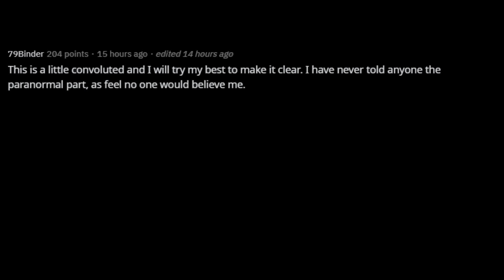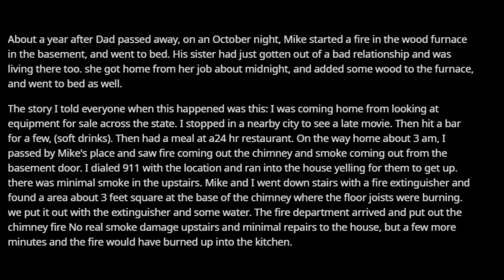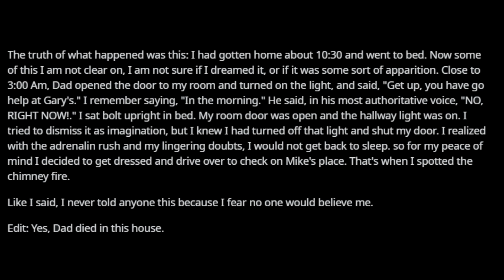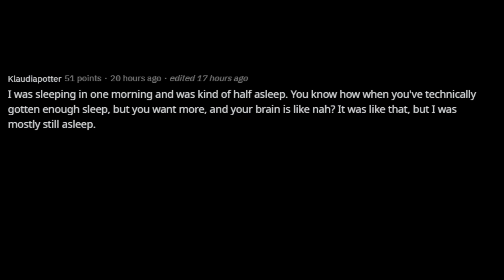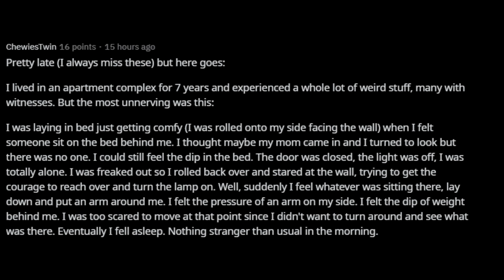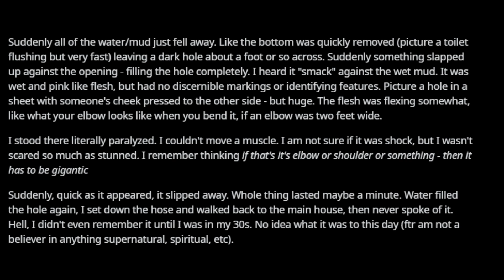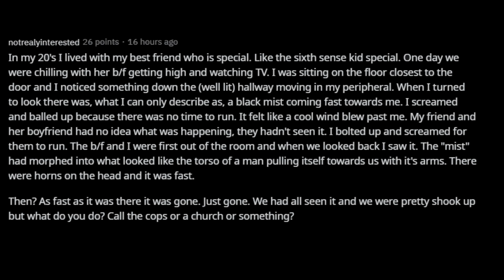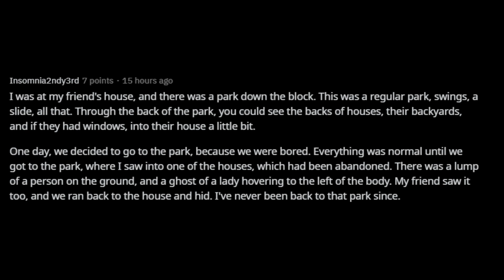[serious] people of askreddit, what is your scariest encounter with the paranormal, aliens, cryptids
STORY: [serious] people of askreddit, what is your scariest encounter with the paranormal, aliens, cryptids, and/or other unexplainable phenomena?